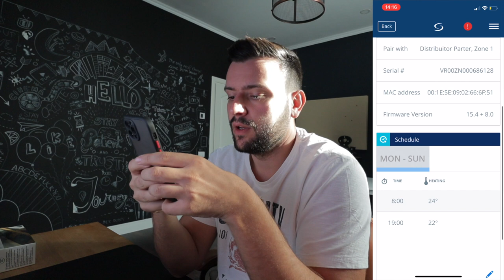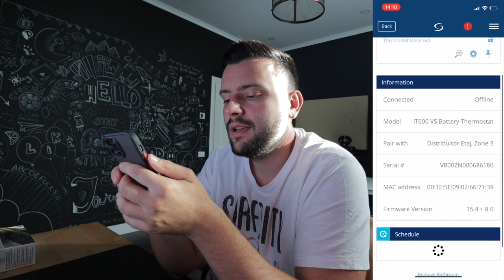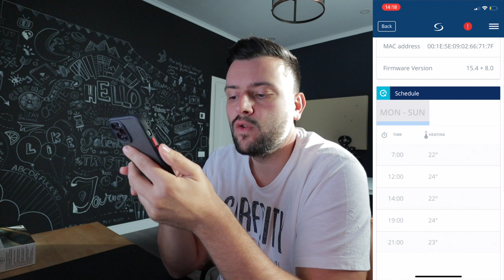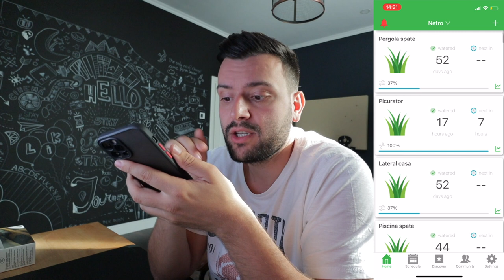Ce GREȘEALĂ am facut la amenajarea grădinii?!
Vine toamna și ne pregătim de amenajarea grădinii la Casa Pablo. Etapă care nu vine fără dificultățile ei, mai exact am făcut o greșeală care a provocat întârzieri majore în finalizarea curții.

In aceasta noua serie, discutam pas cu pas cum se construieste o casa la rosu in regie proprie.
Casa este in stil mediteranean si constructia la rosu a durat 2 ani. Proiectul pana in acest moment a durat 4 ani si nu este finalizat nici pe departe.

► Navigheaza rapid
00:00 Intro
00:28 Amenajarea gradinii
03:15 Inginerie agricola
04:35 Ce plante am pus?
06:50 De unde cumparam plante?
08:15 Am primit o SURPRIZA!
11:00 Aplicatiile mele favorite
15:00 Situatie critica